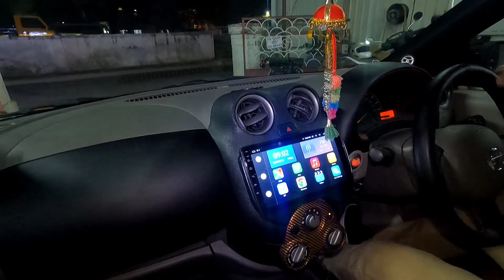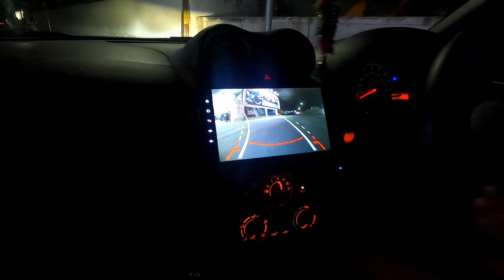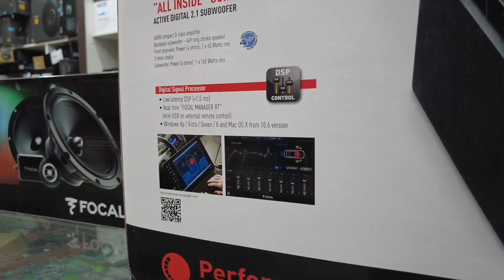Nijamave ithu en nissan micra thana 💥 shock la customer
Nissan micra gets an  complete alteration work converted into mini cooper new generation disco gets in all interior exterior styling full power 55 watts HID KIT sport alloys pulsating audio consist of focal subwoofer complied with focal processor comes alive with focal auditor components star roof light for interior dip paintings around ac vents & speedometer.